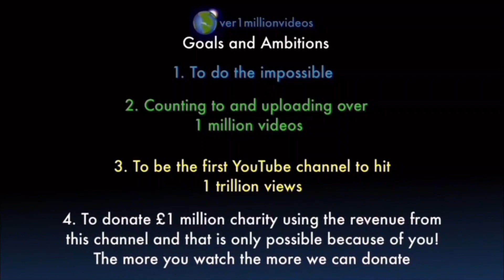Counting to ONE MILLION!!, This is Number 107,448